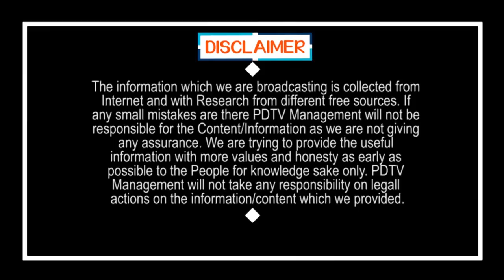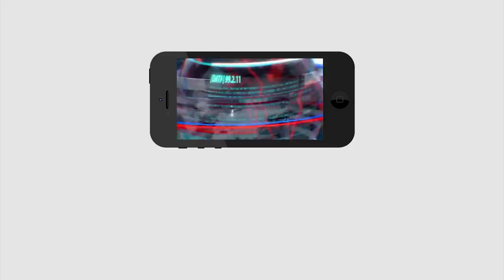Chandrababu Still Shock On this Incident | అదే షాక్.. బాబు కోలుకోవడం కష్టమేనట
అదే షాక్.. బాబు కోలుకోవడం కష్టమేనట | Chandrababu Still Shock On this Incident | PDTV News